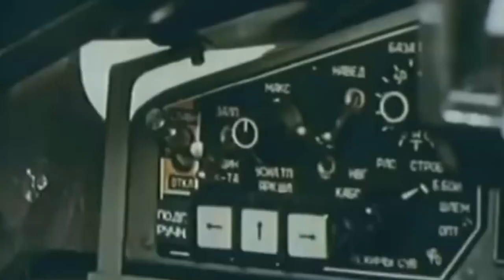The MOST DANGEROUS Fighter Jets of The 20th Century!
Wars frequently define world history. Fighter jets were more significant in influencing the result of wars and acting as deterrents to aggression during the twentieth century. Military aircraft matured throughout WWII, and their value for both military and nonmilitary reasons grew during the Cold War and beyond. As a result, we compiled a list of the top ten most dangerous fighter jets of the twentieth century.

In today's video we look at The MOST DANGEROUS Fighter Jets of The 20th Century!...Keep watching to see mig 21 and nasa and Aleksandr A. Arkhangelsky and u-2 spy plane.

Inspired by Air TV - 100% aviation, Kings of Luxury and The Flight Channel.

Inspired by The Greatest Fighter Jets of The 20th Century [4K] | The Greatest Ever | Spark

Inspired by The Greatest Bomber Planes of The 20th Century [4K] | The Greatest Ever | Spark

Inspired by The Deadliest Jet Fighter Of All Time

Inspired by 20 Most Dangerous Fighter Jet in the World

Inspired by The Most Dangerous Fighter Jets In The World

On Lord Luxury we will go through old, new, big and small aircrafts.